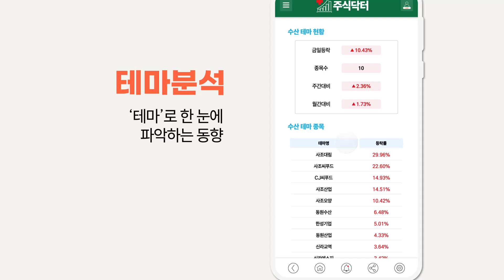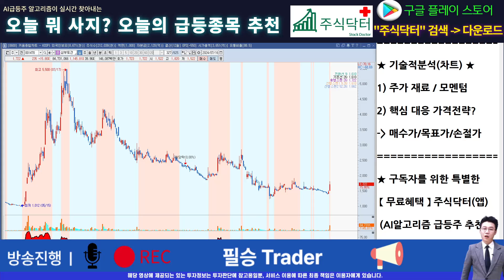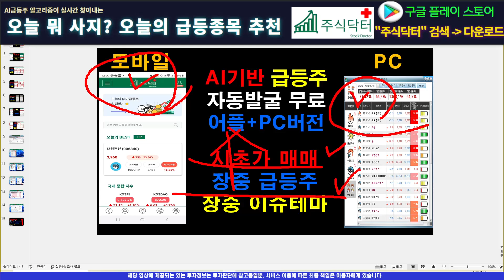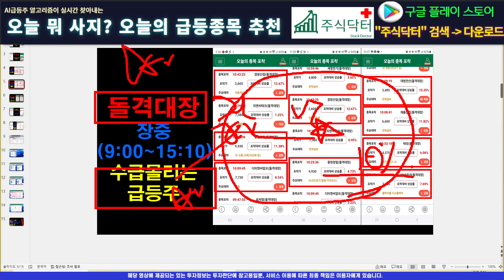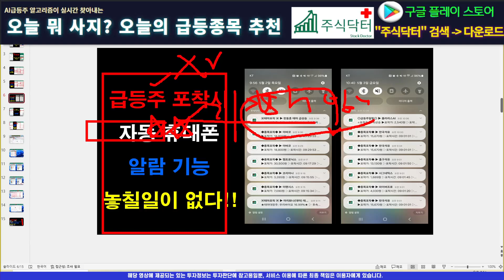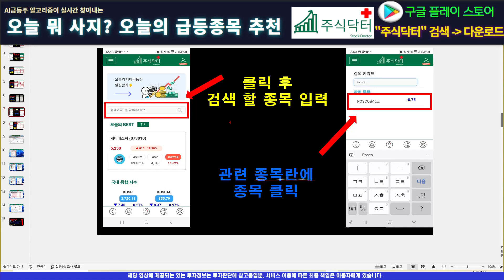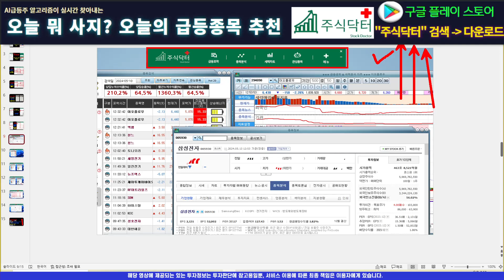[주식]삼부토건 - 주포세력 주가 핸들링 잡았다! 정신 똑바로 차리세요